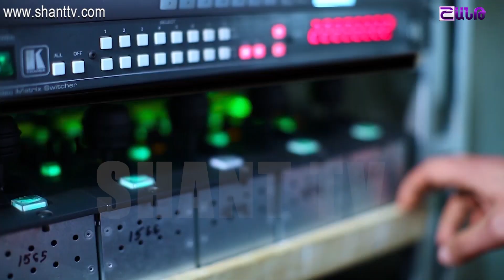Shant Premium-Arbanyak anons